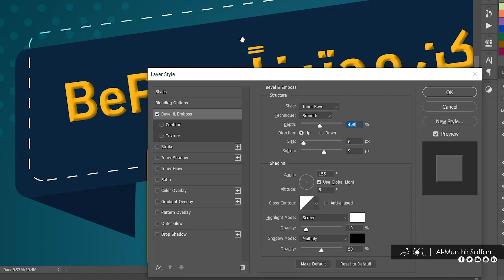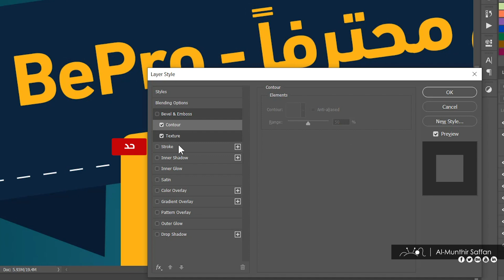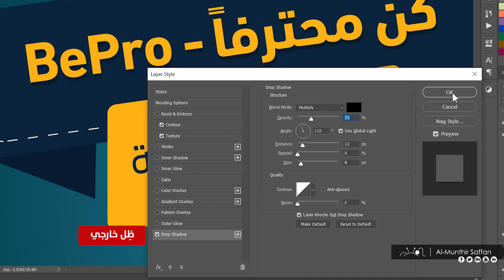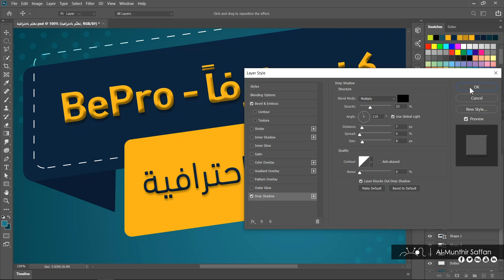دورة الفوتوشوب | 23 تأثيرات الطبقة الفنية Layer Effects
الدرس الثالث والعشرون من دورة الفوتوشوب
تأثيرات الطبقة الفنية Layer Effects

المدرب: المنذر سفان